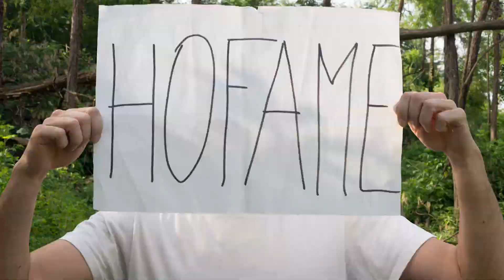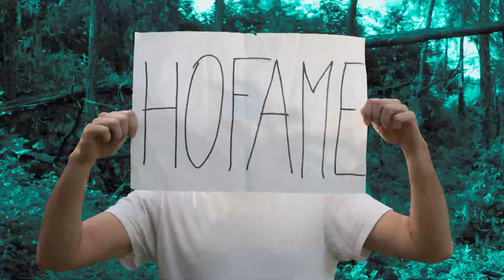HOFAME - FABOLUS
HOFAME

VIDEO by

New Record Out March 2017

Video ideato da Luca Dosi